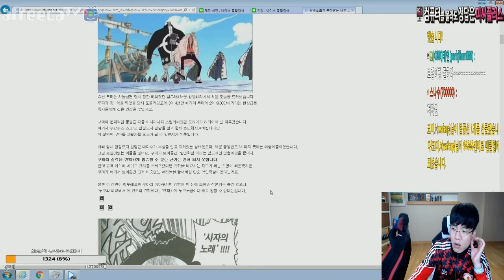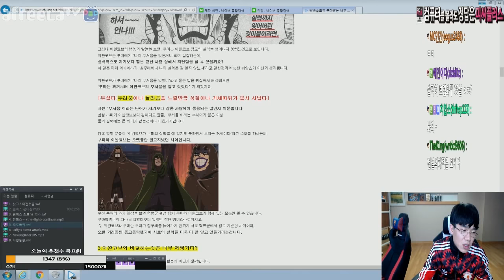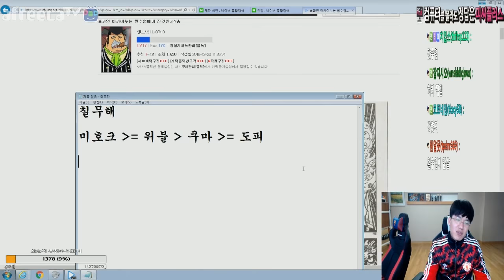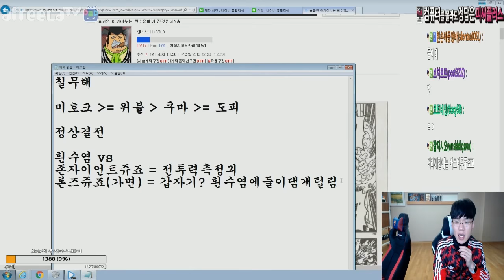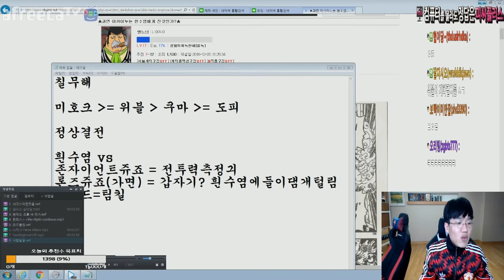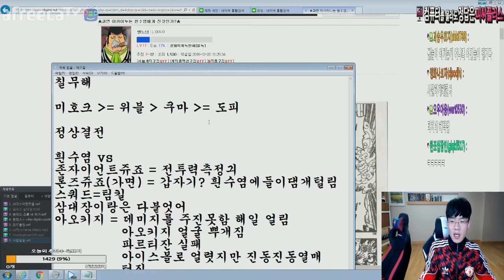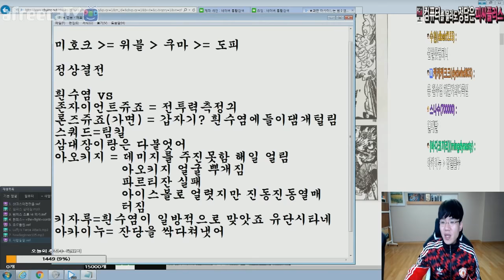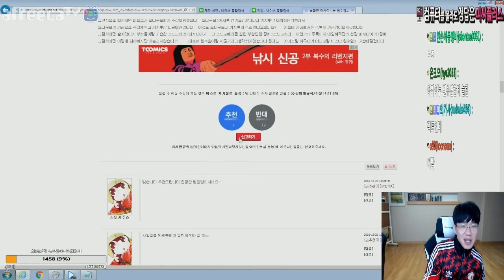보겸 원피스] 정상결전 흰수염vs아카이누 제대로 싸웠다면 누가 이길까